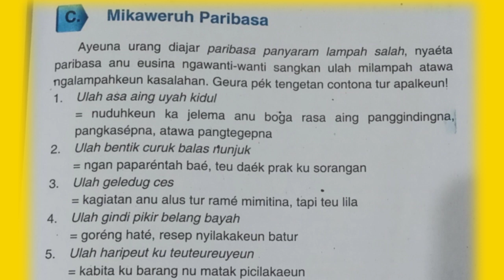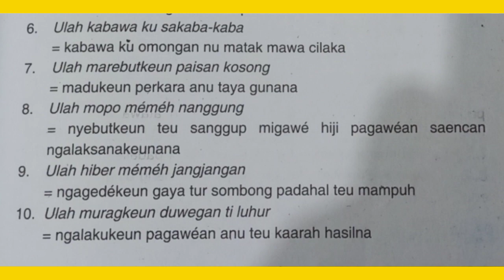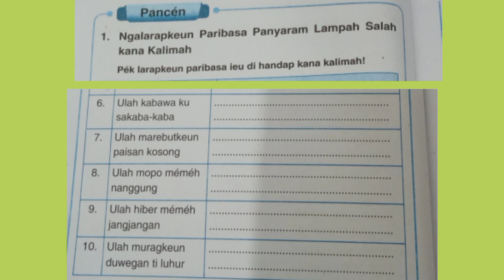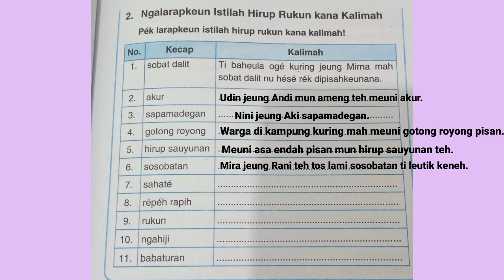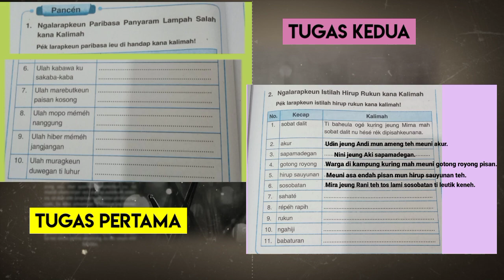MIKAWERUH PARIBASA-Ngalarapkeun Paribasa Jeung Istilah Hirup Rukun |Basa Sunda Halaman 33-35 Kelas 5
Materi Basa Sunda Kelas 5 Buku Warangka Basa Sunda kelas 5 SD. Halaman 33-35.
Mikaweruh Paribasa.
Ngalarapkeun Paribasa Panyaram Lampah Salah kana kalimah.
Ngalarapkeun Istilah Hirup Rukun kana kalimah.
ulah asa aing uyah kidul.
ulah bentik curuk balas nunjuk.
ulah geledug ces.
ulah gindi pikir belang bayah.
ulah haripeut ku teuteureuyeun.
ulah kabawa sakaba-kaba.
ulah marebutkeun paisan kosong.
ulah mopo memeh nanggung.
ulah hiber memeh jangjangan.
ulah muragkeun duwagen ti luhur.

kecap akur, sapamadegan, gotong royong, hirup sauyunan, sosobatan, sahate, repeh rapih, rukun, ngahiji, babaturan.

Bu Dea (Umarazan)
Guru SDN Kedung Halang 2 Kota Bogor
Salam kenal semuanya. Semoga Bermanfaat materinya dan dapat dipahami dengan baik.